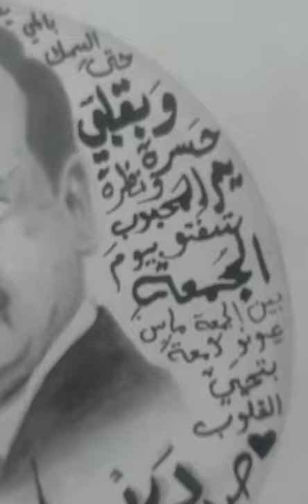My favorite artwork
RIP 🙏🏻
وداعاً يا من اطربت العالم على قد المياس...
وداعاً يا من ارقصت رجالاً ونساء على تراتيل الغرام.
وداعاً يا من أذهلت العالم على موشحات غصن النقا..

سلاما لروحك يا مادحا الشام في يامال الشام.
سلاما لروحك يا واصفاً البيضاء بالياسمين.
سلاماً لروحك يا قائلا الغرام أصله نظرة

لروحك الرحمة يا من طلبت الجواب...
لروحك الرحمة يا مستندا بإمام الرسل...
لروحك الرحمة يا مستغيثا بأخيك...

ارقد بسلام فالمليحة تهواك حزينة...
ارقد بسلام فالخِلُ قد لمعت عيناه لفراقك...
ارقد بسلام فصاحبة اللؤلؤ المنضود كئيبة...
يا صباح أصبحت روحك حرة
فأرسل سلامك لمن تشاء وتعشق..
واركب الحمرة و طِر وسلم على احباب قلبك...
فلتطير مع طائر الحمام فحبك يحلو لنا...